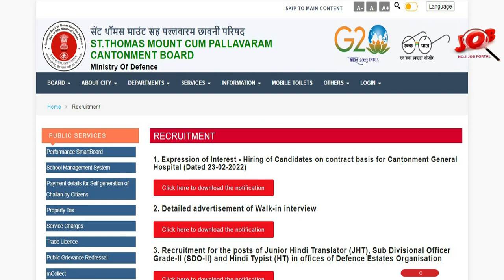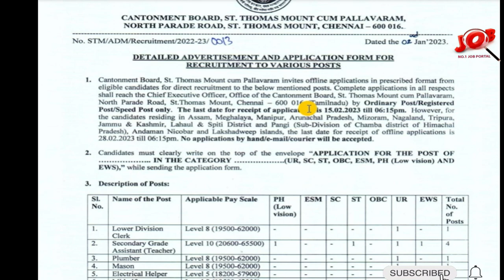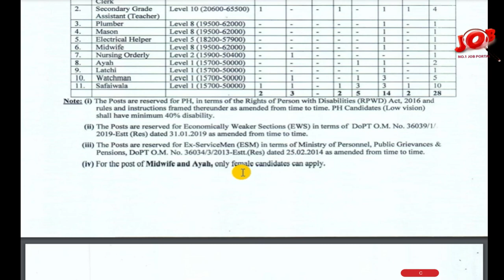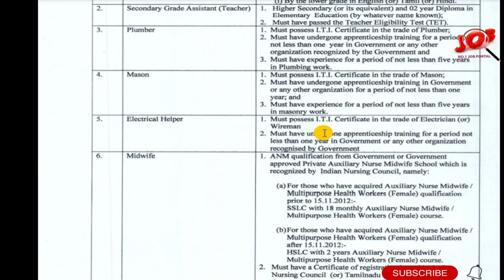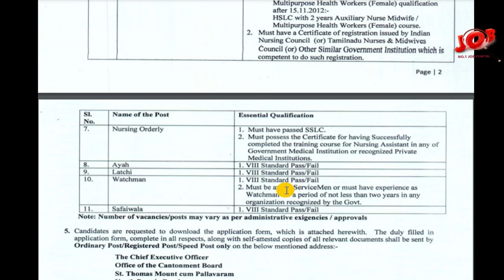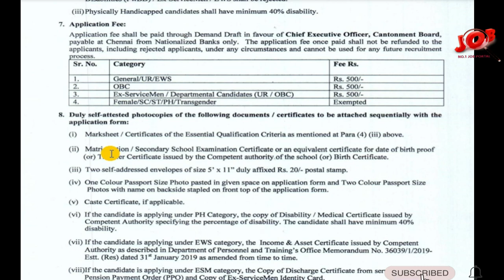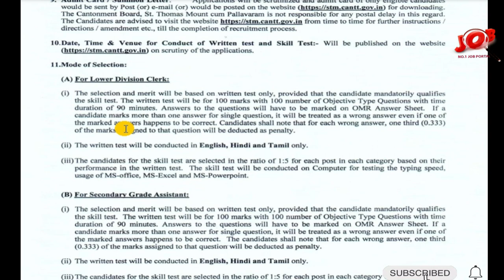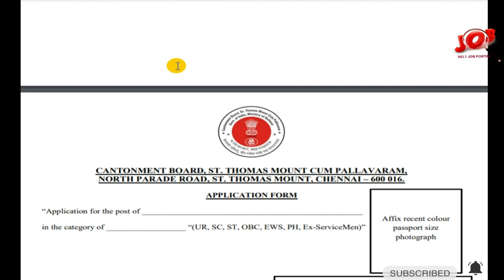എല്‍.ഡി. ക്ലാര്‍ക്ക് ആവാം – കേന്ദ്ര സര്‍ക്കാര്‍ സ്ഥാപനത്തില്‍ ഗ്രൂപ്പ് സി ഒഴിവുകളിലേക്ക് സ്ഥിര ജോലി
Cantt Board Chennai Recruitment 2023 – Apply Online For Latest 28 Lower Division Clerk, Secondary Grade Assistant Ayah, Latchi, Watchman and Safaiwala Vacancies | Free Job Alert

Cantt Board Chennai Recruitment 2023 Official Notification-

Cantt Board Chennai Recruitment 2023 Official Website-

Chief Executive Officer, Office of the Cantonment Board, St. Thomas Mount cum Pallavaram,
North Parade Road, St.Thomas Mount, Chennai - 600 016 (Tamilnadu)

Job interview
Job interview questions and answers
Job vacancy
Psc class in Malayalam
Psc jobs Malayalam
Psc plus two qualification jobs
Psc job vacancy 2023 Malayalam
Employment job vacancy 2023 Malayalam
Employment exchange job vacancies 2023
Employment exchange job apply
Employment new job vacancy
Thozhilvartha today Malayalam
Thozhil varthakal
ssc jobs
Bank jobs Malayalam
Bank jobs in Kerala
Banking jobs after graduation without exam
 Bank job after graduation Malayalam
Upcoming bank exams 2023 Malayalam
rbi assistant 2023 notification Malayalam
Kerala psc latest news today
10th pass govt jobs 2023
10th pass govt jobs 2023 Malayalam
10th pass job Malayalam
sslc job vacancy Malayalam
10th pass govt jobs 2023 Malayalam
sslc job vacancy 2023 Malayalam
sslc qualification govt jobs Malayalam 2023
Central govt jobs notification 2023 Malayalam
railway recruitment Malayalam
railway recruitment 2023 Malayalam
railway recruitment 2023 notification Malayalam
railway new vacancy 2023 malayalam
railway jobs Malayalam
loco pilot qualification Malayalam
rrb new notification Malayalam
Degree jobs in kerala
Jobs after degree Malayalam
Government jobs after graduation Malayalam
Degree qualified jobs
Degree level psc jobs Malayalam
After degree psc jobs Malayalam
Degree job opportunities Malayalam
Jobs in it company for freshers
IT jobs for freshers 2023
Technopark Trivandrum jobs
Infopark jobs Malayalam
ISRO jobs
isro jobs Malayalam
Indian coast guard assistant commandant notification 2023
infopark job vacancy
freshers job vacancies malayalam
freshers job vacancies
freshers jobs
latest it recruitment
plus two job plus two job vacancy
freshers job vacancies for BTECH
sslc jobs in government 2023
sslc jobs
how to apply for post office recruitment 2023 in malayalam
10th iti pass govt jobs
10th iti pass govt jobs 2023
ssc mts new vacancy 2023 malayalam
ssc mts new vacancy 2023 online apply
ssc jobs notification 2023
12th pass government jobs 2023 malayalam
12th pass government jobs 2023
milma job vacancies
milma vacancies in kerala
milma recruitment 2023
supplyco job vacancy
supplyco job vacancies 2023
supplyco vacancies
part time jobs malayalam
online job vacancy malayalam
Airport job vacancy malayalam
Air india job vacancy 2023
Air india cabin crew job vacancy 2023